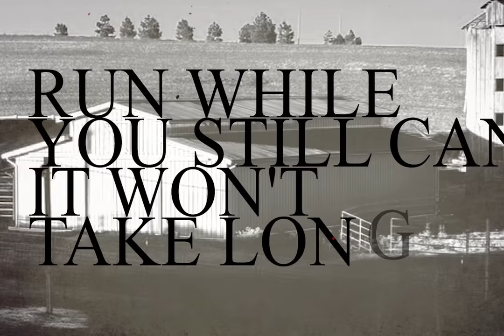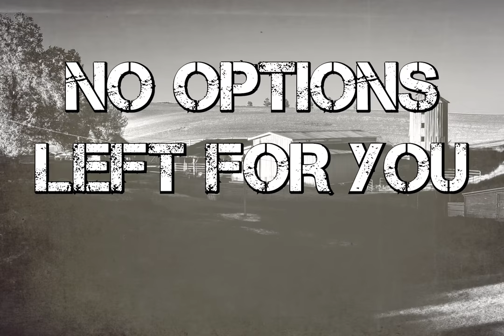xHRVSTRx - Free Range Chickens (featuring Michael O'Hara of The Green Leaves and Levi Follmuth)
First single off of our ep "Ope" coming out October 16th

Video done by Kdogdragon Designs
Production by Ryan Wirth

XHRVSTRx.bigcartel.com
Facebook.com/xhrvstrx